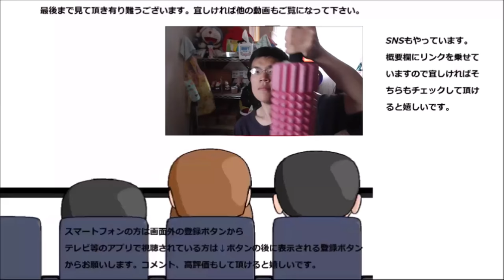ローソン ふんわりピザパンを食べてみた。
ローソン　ふんわりピザパンを食べてみました。丸くないけどピザはピザ、そのお味は~いかがかな？
贈り物は此方まで↓
〒153-0042